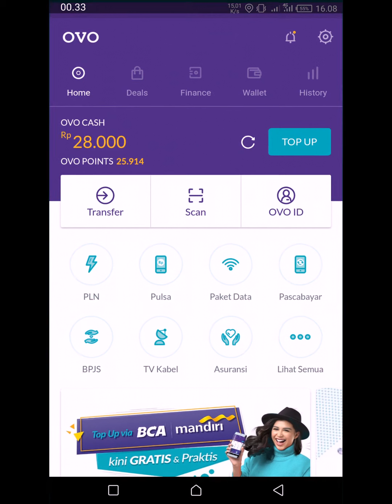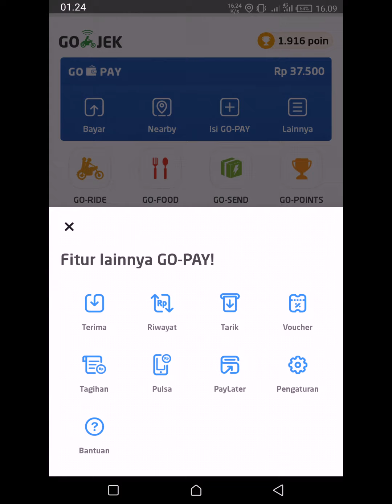T3 #2 - Transfer saldo OVO ke GOPAY GRATIS TANPA ADMIN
Transfer saldo OVO ke GOPAY GRATIS TANPA ADMIN

1. Buka Aplikasi OVO
2. Masuk ke menu Transfer
3. Masukkan nominal yang ingin di transfer
4. Pilih Rekening Bank
5. Pilih Permata Bank
6. Masukkan kode : 898 (kemudian nomor telepon/nomor GOPAY anda).
7. Transfer
8. Silahkan cek saldo GOPAY anda.